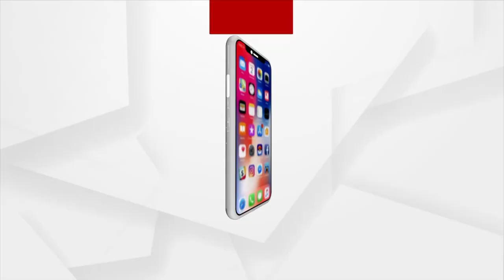ଜୀବିକା ନେଇଗଲା ଜୱାଦ,କ୍ଷତିପୂରଣ ଦାବିରେ ଚାଷୀଙ୍କ ପ୍ରତିବାଦ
ଦୁଃଖ_ଦେଇଗଲା_ଜୱାଦ
କ୍ଷତିପୁରଣ_ଦାବିରେ_ତହସିଲ_ଅଫିସ_ଆଗରେ_ଚାଷୀଙ୍କ_ପ୍ରତିବାଦ

ଗୋଟିଏ ପଟେ କେନ୍ଦ୍ରୀୟ ଟିମ କ୍ଷୟକ୍ଷତିର ଆକଳନ କରି ଫେରିଥିବା ବେଳେ ଆଉ ଗୋଟିଏ ପଟେ ଚାଷ ଜମିରେ ନିଜ ଭାସିଯାଇଥିବା ଫସଲକୁ ନେଇ ଲୋଟିପଡୁଛି ଚାଷୀ । କାନ୍ଦି କାନ୍ଦି କେମିତି ବଂଚିବ ପଚାରୁଛି